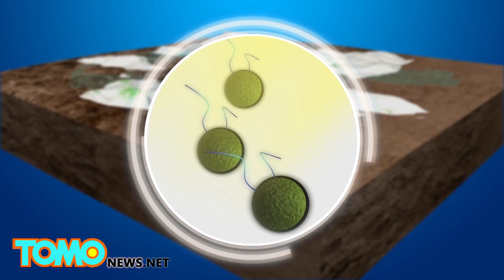WATERMELON SNOW ทำให้หิมะละลายเร็วขึ้น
POTSDAM, GERMANY —  การศึกษาล่าสุดที่ตีพิมพ์โดยนักวิทยาศาสตร์ในยุโรปพบว่าสาหร่ายภายในหิมะเขตอาร์กติกทำให้ธารน้ำแข็งอาร์กติกละลายเร็วขึ้น

“Watermelon snow” เป็นชื่อของสาหร่ายสีเขียวที่เรียกว่า Chlamydomonas nivalis ซึ่งอยู่ภายใต้กองหิมะในช่วงฤดู​​หนาว

เมื่ออุณหภูมิสูงขึ้นเหนือจุดเยือกแข็งในฤดูใบไม้ผลิ พื้นผิวนํ้าแข็งจะละลาย น้ำจากหิมะจะนำสารอาหารไปยังเซลล์สาหร่าย กระตุ้นการเจริญเติบโตของเซลล์

เซลล์เหล่านี้จะปล่อยเซลล์สีเขียวที่มีรยางค์ช่วยในการเคลื่อนที่ไปยังพื้นผิวหิมะและแสง

เพื่อปกป้องตัวเองจากแสงยูวีที่เพิ่มขึ้น สาหร่ายจะผลิตเม็ดสี carotenoid ที่ทำให้ตัวเองเปลี่ยนเป็นสีชมพูและสีแดง

“ลองนึกภาพการสวมเสื้อสีดำแทนสีขาวตอนตากแดด มันจะให้ความรู้สึกร้อนมาก หิมะก็เหมือนกันความร้อนที่เพิ่มขึ้นหมายถึงการละลายที่มากขึ้นตามไปด้วย” Stefanie Lutz  นักเขียนจากทีมนักวิจัยจาก GFZ ศูนย์วิจัยธรณีศาสตร์ชองเยอรมัน เขียนถึงนิวยอร์กไทม์สในอีเมล

น้ำแข็งและหิมะมีการสะท้อนแสงสูงหรืออัลเบโด้ แต่สาหร่ายสีแดงทำให้หิมะมีสีเข้ม ส่งผลให้เกิดการดูดซับแสงแดดมากขึ้น และลดการสะท้อนกลับของหิมะมากถึงร้อยละ 13

นักวิทยาศาสตร์คาดว่าประมาณ 50 เปอร์เซ็นต์ของพื้นผิวหิมะในแถบอาร์กติกจะถูกปกคลุมด้วยสาหร่ายในช่วงฤดู​​ร้อน นอกจากนี้ watermelon snow ยังสามารถพบได้ในแอนตาร์กติกา เทือกเขาหิมาลัย และเทือกเขาร็อคกี้